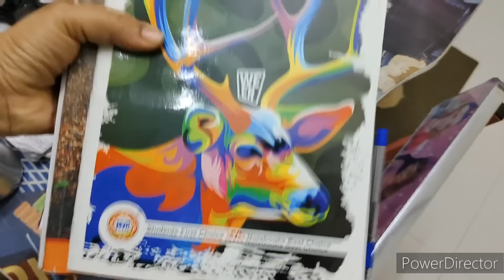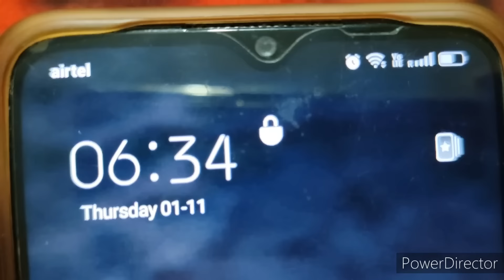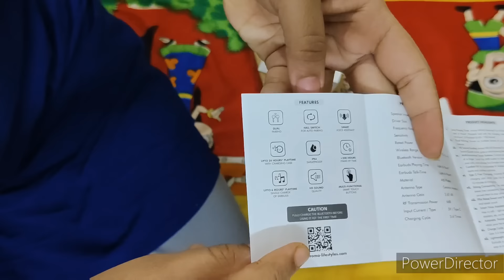🤷Aaj scooty se ho gaya itna bada hadsa 🤦 hath pair mein Na sar ki Ho gai halat☹️☹️